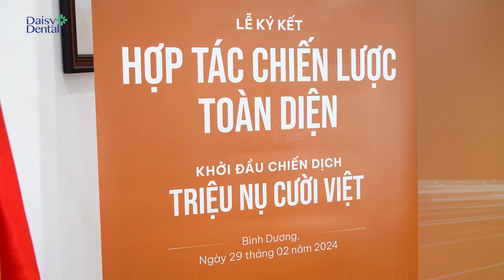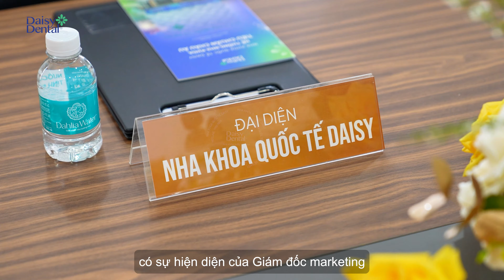Toàn cảnh Lễ ký kết hợp tác chiến lược toàn diện Viện Thẩm Mỹ DIVA & DAISY DENTAL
Sáng ngày 29/02, tại địa chỉ số 145 Phú Lợi, P. Phú Lợi, TP. Thủ Dầu Một, T. Bình Dương đã diễn ra buổi lễ ký kết hợp tác chiến lược toàn diện giữa Viện Thẩm Mỹ DIVA & DAISY DENTAL.

Sự kiện đánh dấu bước ngoặt mới với khẳng định hợp tác lâu dài giữa Viện Thẩm Mỹ DIVA & DAISY DENTAL. Chương trình hợp tác nhằm mở ra cơ hội giúp khách hàng được chăm sóc toàn diện về cả nụ cười lẫn nhan sắc. Theo đó, từ thời điểm ký kết, khách hàng của cả 2 thương hiệu có thể dễ dàng tiếp cận các dịch vụ chăm sóc sắc đẹp cũng như chăm sóc răng miệng chất lượng cao với chi phí tối ưu.

Sự kiện đặc biệt này có ý nghĩa đặc biệt với Viện Thẩm Mỹ DIVA & DAISY DENTAL, đánh dấu một bước tiến của hai đơn vị trong việc thúc đẩy hợp tác, đưa dịch vụ nha khoa và thẩm mỹ đến gần hơn với khách hàng trên toàn quốc.
Cùng DAISY DENTAL điểm lại những khoảnh khắc ý nghĩa và nổi bật của sự kiện trong video bên dưới đây nhé!
NHA KHOA QUỐC TẾ DAISY - HỆ THỐNG NHA KHOA TIÊU CHUẨN CHÂU ÂU
🌐 Địa chỉ 1: Số 65 - 67 Phú Lợi, TP. Thủ Dầu Một, Tỉnh Bình Dương.
🌐 Địa chỉ 2: Số 140 Hai Bà Trưng, Phường 6, TP. Đà Lạt, Tỉnh Lâm Đồng.
🌐 Địa chỉ 3: Số 81 Phan Đình Phùng, Phường 1, TP. Đà Lạt, Tỉnh Lâm Đồng.
🌐 Địa chỉ 4: Số 83 Yersin, Phường Phương Sài, TP. Nha Trang, Tỉnh Khánh Hòa.
🌐 Địa chỉ 5: Số 164 Lý Tự Trọng, Phường An Cư, Q. Ninh Kiều, TP. Cần Thơ.
🌐 Địa chỉ 6: Số 511A Trần Phú, Phường 01, TP. Bảo Lộc, Tỉnh Lâm Đồng.
🌐 Địa chỉ 7: Số 412 Quốc lộ 20, Thị Trấn Liên Nghĩa, Huyện Đức Trọng, Tỉnh Lâm Đồng.
🌐 Địa chỉ 8: Số 303 Phan Trung, Phường Tân Mai, TP. Biên Hòa, Tỉnh Đồng Nai.